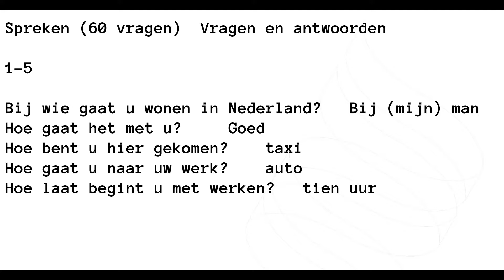Spreken 60 vragen Vragen en antwoorden 1 - 5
1-bij wie gaat u wonen in nederland? bij mijn man

คุณจะอยู่กับใครที่เนเธอร์แลนด์? กับสามีของฉัน

บ้อิ๊ วี กาด อุ โวเน้น อิน นีเดอร์แลนด์? บ้อิ๊  เม่น มัน

2-Hoe gaat het met u? goed

คุณเป็นอย่างไร? ดี

หู กาด เห็ด เม็ด อู ? กูด

3-hoe bent u hier gekomen? taxi

คุณมาที่นี่ได้อย่างไร? แท็กซี่

หู เบนต อู ฮีร์ เกโกเม็น? ทักซี่

4-hoe gaat u naar uw werk? auto

คุณไปทำงานอย่างไร? รถยนต์

หู กาด อุ นาร์ อูว เวิร์ก? ออโต้

5-hoe laat begint u met werken? tien uur

คุณเริ่มทำงานกี่โมง? สิบโมง

หู ลาด เบกิน อู เม็ด เหวอเกณ? เทีน โอว์ร/อูร